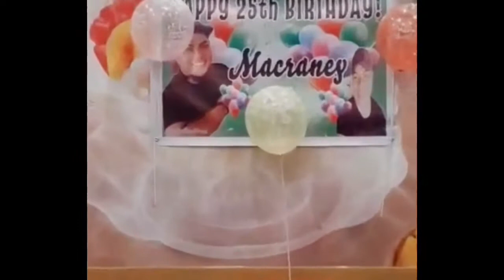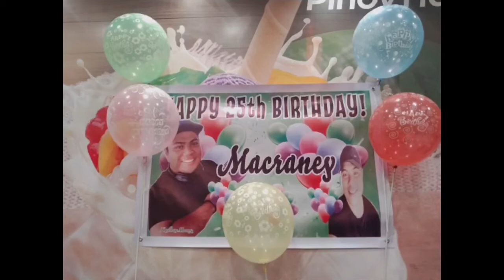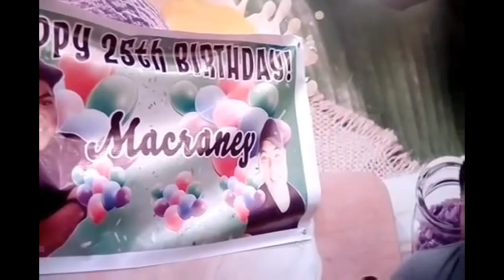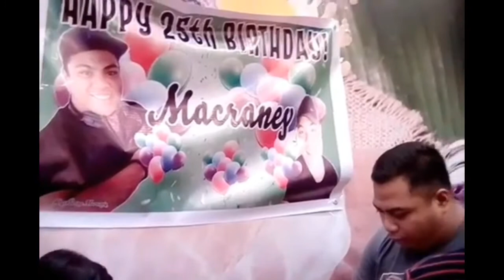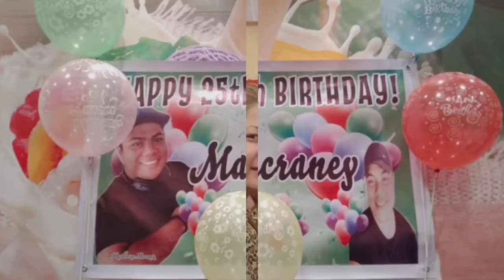Surprised Birthday Party of Macraney!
Listen ad-free with YouTube Premium
Song
Yellow
Artist
Coldplay
Album
Yellow
Writers
Will Champion, Chris Martin, Jon Buckland, Guy Berryman
WMG (on behalf of PLG UK Frontline); UMPG Publishing, ASCAP, UNIAO BRASILEIRA DE EDITORAS DE MUSICA - UBEM, UMPI, LatinAutor - UMPG, LatinAutorPerf, CMRRA, and 10 Music Rights Societies

Song
Memories
Artist
Maroon 5

Perkins Twins - Kaibigan [Official Lyric Video]

Song
Tropa
Artist
Siakol
Album
Tropa
[Merlin] Evolution Limited (on behalf of evosound); LatinAutor - UMPG, UNIAO BRASILEIRA DE EDITORAS DE MUSICA - UBEM, ASCAP, LatinAutorPerf, UMPG Publishing, and 11 Music Rights Societies